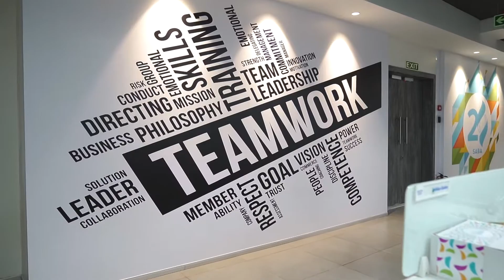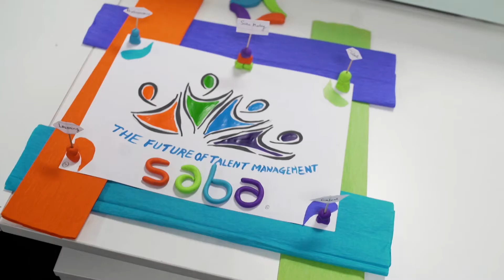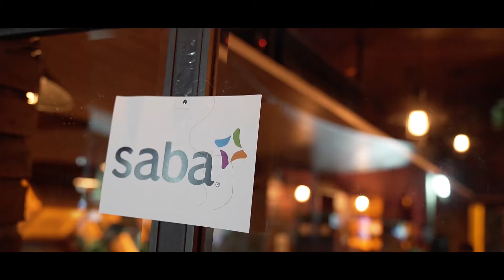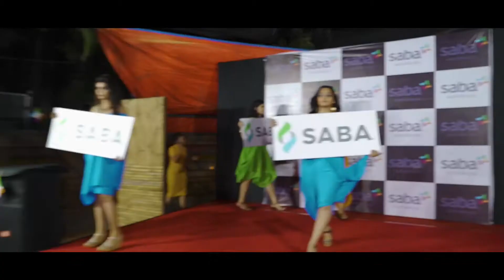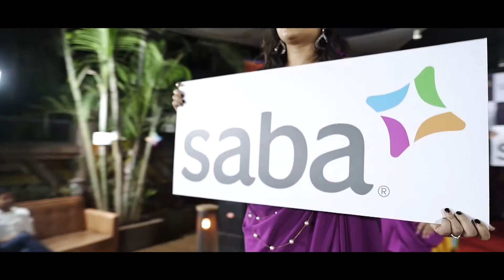SABA SOFTWARE | CORPORATE EVENT